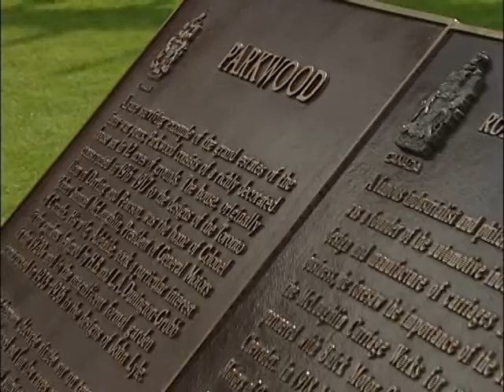Parkwood Estate Wedding - Love Walk | Oshawa Marriage Movie Videographer Photographer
The Parkwood Estate wedding day love walk was part of Celina and John's marriage movie, which was done on their wedding day in Oshawa on May 23rd, 2009.  After a Polish wedding ceremony, the bride, groom, the newlywed couple's parents, and the bridal party went to the Parkwood Estate for about two hours of wedding photo and video time.  It was a sunny and beautiful weekend.  Everyone enjoyed the bride and groom's wonderful moment on their big day.  Then, they went back to Scarborough for their wedding reception.   The video was recorded and edited by our experienced wedding videographer and photographer.  For more wedding highlight & recap video samples, please

Playlists are composed of similar or related videos on a particular subject.

Wedding reception playlists | Toronto /GTA Ontario

Forever Video
Toronto /GTA Ontario